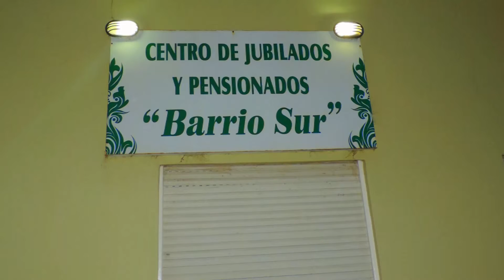"Las Bataclanas y los Muchachos de antes" Muestra Anual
Grupo Teatral
Profesora :Leonela Laborde.
 Mirta Luz Lopez, Gloria Cogocasella, Pelusa Galvan, Mabel Deagustini, Victoria Arribas,, Irma Tellechea, Jose Barayazarra ,Mirta Otero ,Fernando Remy ,Nora Bongianino,Mimi Di Scillio,Alba Gloria Taylor,Tita De Agustini, Nelly Di Tullio ,Nelson Marchetti ,Silvia Quesada Vechy  Barayazarra ,Carmen Vicicaro ,Elena Di Nucci,Raquel Herrera y Noemí Lavega
CENTRO DE JUBILADOS Y PENSIONADOS BARRIO SUR ...